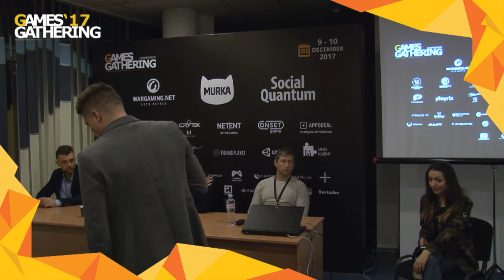Games Gathering 2017 — Discussion Panel — Making games for global audiences in CIS countries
Moderator: Elena Lobova

Nicholas Day - Creative Director Plarium
Max Yeremenko - Creative Director | Employer Branding Manager Plarium
Andrii Biletskyi - Creative Director World of Tanks PC
Oleg Yavorskiy - PR Director

Do you think it is possible to make AAA games in Ukraine or other CIS countries? Are there any success cases? If you are interested to learn this, come and join the discussion.